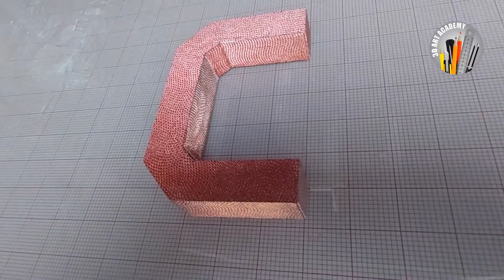How to Make Latter C | How to Learning Drawing | How to Braid Letter C in Hair Tutorial.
My name is Iftikhar Ahmed.
I have experience in 3D modeling, graphic designing, drawing.
By the grace of God, I can make any building, tower, architectural 3D models by hand.
If you are interested in learning from me, I will give you complete guidelines to improve your skills.
I hope you will like my models.

3D Art Academy.
Ceo. Iftikhar Ahmed
If you want to make a model from me, the number of the academy is below.